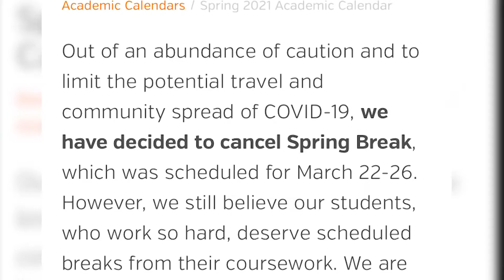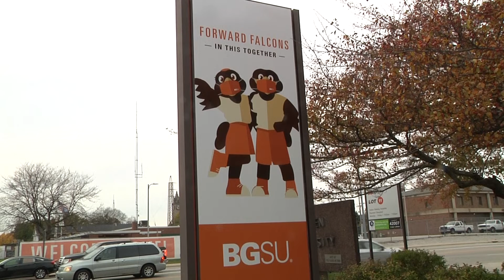BGSU Wellness Day Review